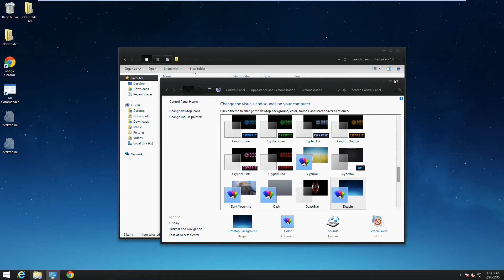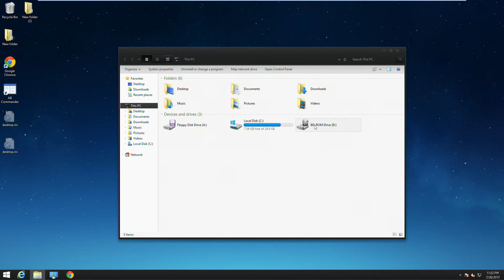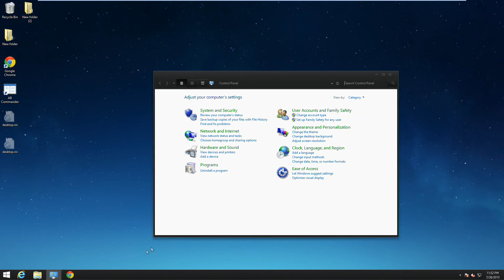Deepin - Theme for Windows 7/8/10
Deepin - Theme for Windows 7/Windows 8/Windows 10